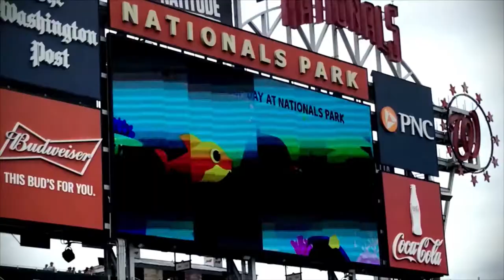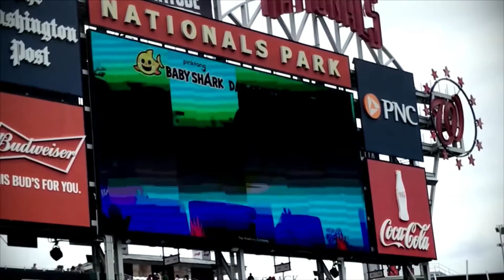Nationals Park Trip 2022; Sports Man Z and Kris Dufour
Kris and I attend the Washington Nationals game vs. the St. Louis Cardinals at Nats Park, July 31, 2022. The Nationals lost the game, 5 - 0. We were just happy that the heavy rain held off for the entire game.